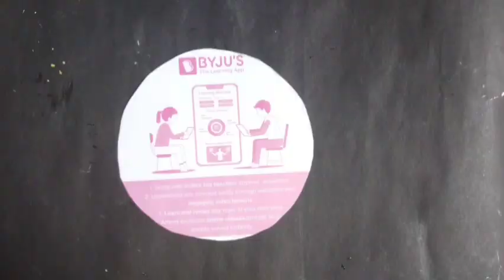Four type wall hanging🤩😍 - wall hanging making - DIY wall hanging - Rucha's creation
hello friends  👋👋

paper craft/waste of best /paper flower/flower/diy/reuse craft/wall hanging/painting ideas/home decoration/decoration/festival decoration/takau pasun tikau/ home made earrings/home made jewelry and many more.

."Rucha's creation".